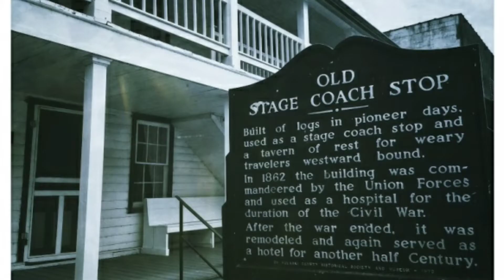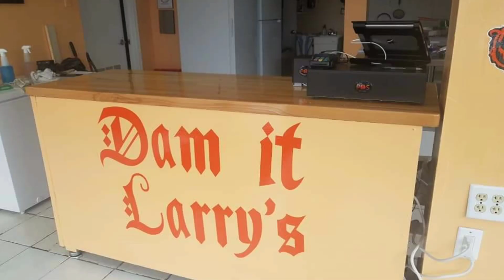Mutant X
swamp man. owl city. Eros. and Psyche. The National Triangle. Another Green Door Loop Closed
the emerald lake and regenerated soldiers old guard